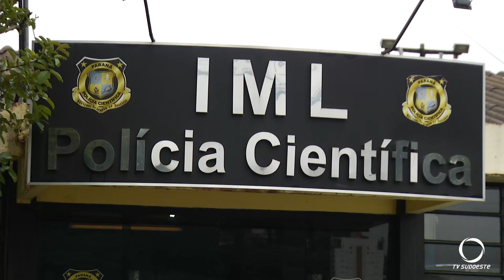Jovem morre após acidente com moto em Beltrão